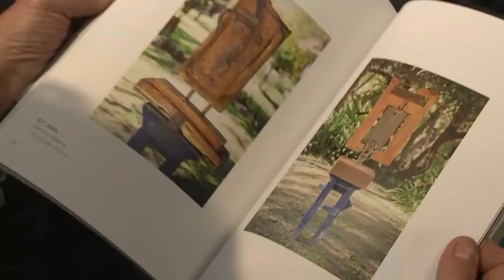Hugo Quintana: “El arte nos hace mejores personas”